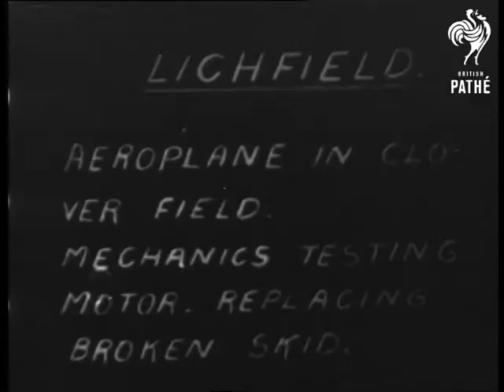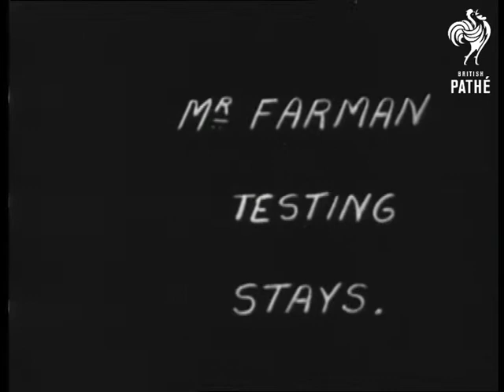Air Race (0)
Cody aviation material - Graham White in Daily Mail race.

Graham White taking off at dusk.

Handwritten intertitle reads: "Rugby. Arrival of Special Car With Spare Gear". Officials prepare landing field at Rugby.

Handwritten intertitle reads: "Laying Out Signal Sheets and Testing Wind". Men lay out big white sheets to help White land.

Handwritten intertitle reads: "Arrival of Grahame White At Rugby (7.20 AM) Bitterly Cold". Graham White then comes in and lands and has a rest before taking off again.

Handwritten intertitle reads: "Refreshments Before Starting". White takes drink from Thermos Flask.

Handwritten intertitle reads: "The Start from Rugby 8.25 AM". The plane takes off again.

Handwritten intertitle reads: "Lichfield. Aeroplane in clover field. Mechanics testing motor. Replacing broken skid." White watched by small crowd as they try to repair his damaged machine at Lichfield, Staffordshire.

Handwritten intertitle reads: "Mr Farman Testing Stays". Farman in La Gypaete.

Handwritten intertitle reads: "'Better Luck Next time,' Grahame White in his Aeroplane". Graham White in his aircraft.
 FILM ID:1804.04